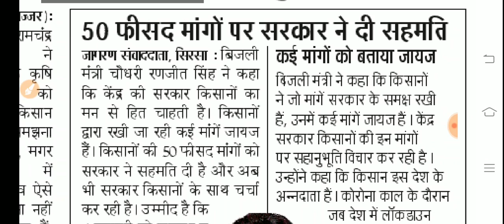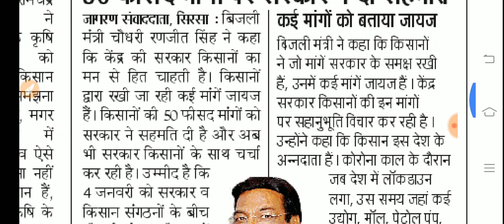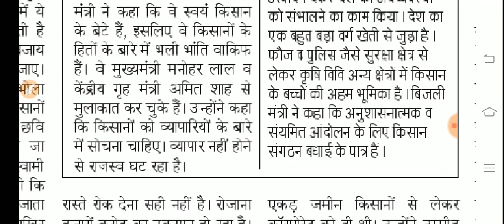कृषि मंत्री रणजीत सिंह चौटाला ने बताया कि किसानों की मांगे जायज है इसमें बदलाव की जरूरत है